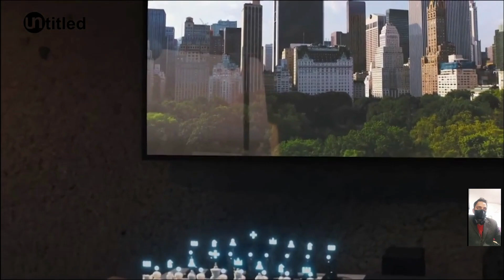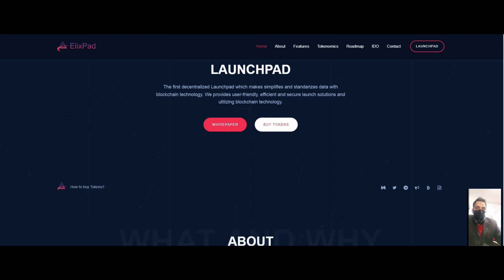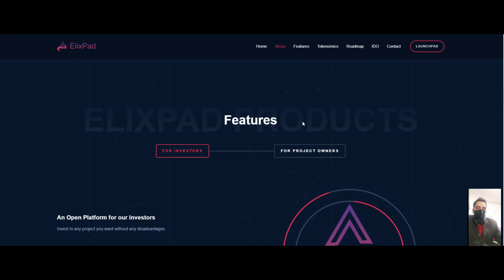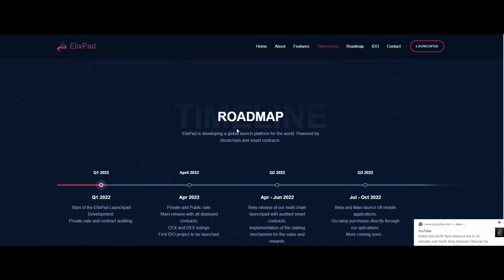ElixPad | Multichain Launchpad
BitcoinTalk Username: sohail2021
BSC Wallet Address: 0xEC0a429DFBaf5B70a8921f29705B2425CcBf391C